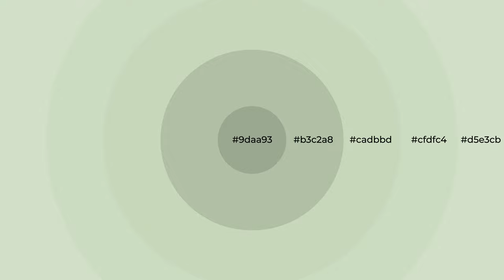Shades & Tints of Bethany color cadbbd A Cool Green color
Shades of Bethany color cadbbd Cool Shades of Bethany color with Green hue for your project!

Shades
Hex b3c2a8

Tints
Hex cfdfc4

Bethany is a cool color, and it emits calming, serene, soothing, refreshing, spacious, unwinding, peace and relaxed emotions. Cool colors are like water, ice, sky, grass, soft and snow. You can see them used in baby products.